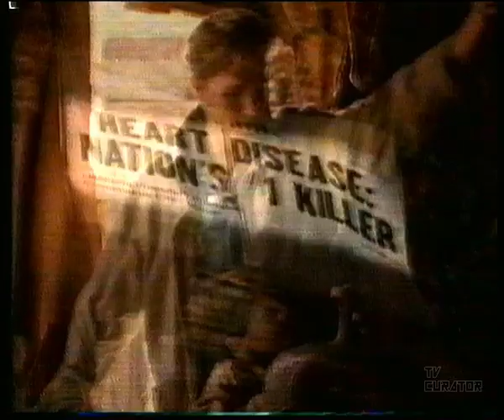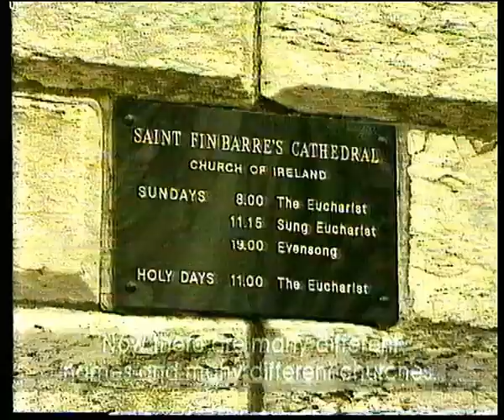RTE1 ad breaks, Late News and Closedown | 18 January 1994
Ad breaks during Mississippi Burning followed by Late News, A Prayer at Bedtime and closedown on 18 January 1994.

ID: 02.NK

Timestamps
0:00 - ad break (incomplete)
0:15 - Mississippi Burning
0:23 - Ad break 2 (incomplete)
1:06 - Ad break 3
4:46 - Moon Over Parador RTE1 promo
6:43 - RTE News - Late News
9:08 - A Prayer at Bedtime
10:01 - Wednesday evening RTE1 program menu
11:31 - In studio continuity with Lucy Potter-Cogan
12:34 - RTE1 clock
12:59 - Amhrán na bhFiann - National Anthem
14:35 - RTE1 test card
15:57 - Audio feed cut
16:48 - outro